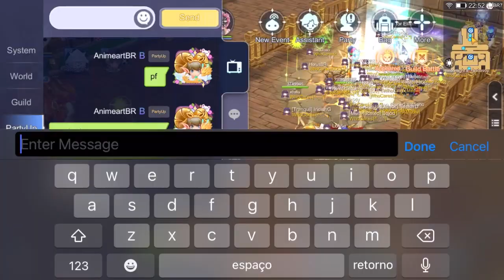WAR OF EMPERIUM: 26-08-2021 | Ragnarok Mobile Eternal Love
Another fun war at Whocares, this time our target was Phoenix but this time they stayed with WoC, congratulations to guild Otters who certainly showed more resistance than Phoenix.